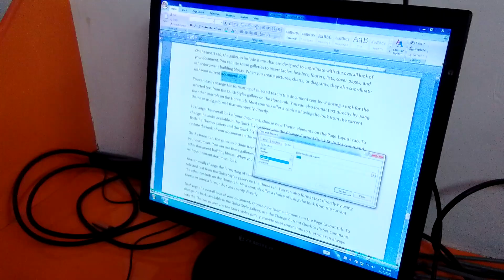How to insert a bookmark in MS Word me bookmark kaise Insert Karen ?